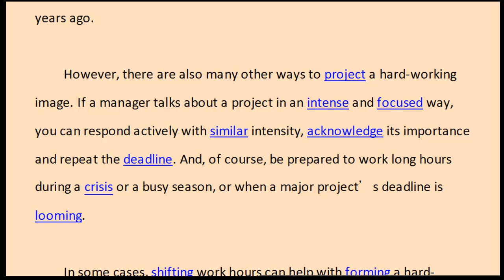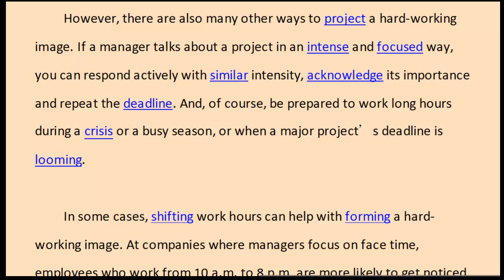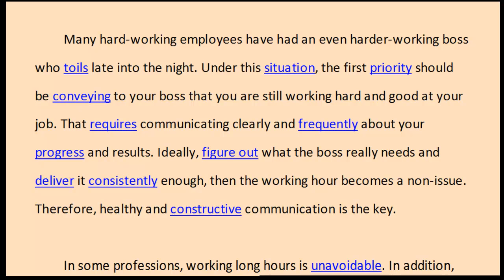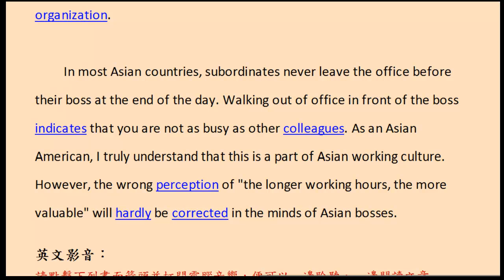Working Long Hours to Please the Boss /楊居嵐